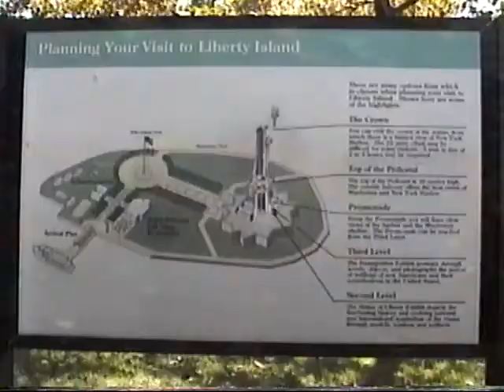Dad, Mom, Diem NYC Statue of liberty 1996